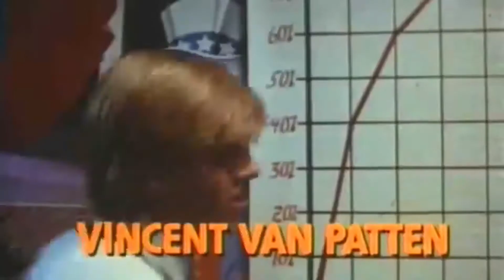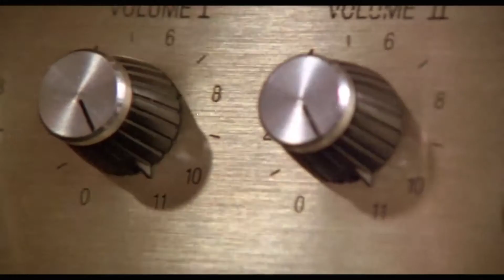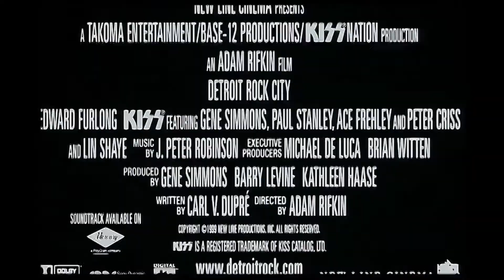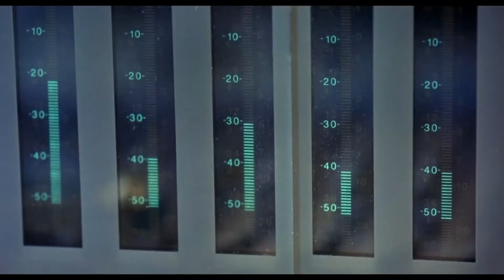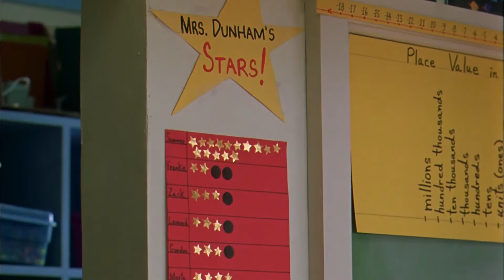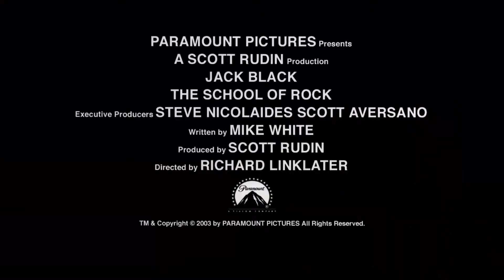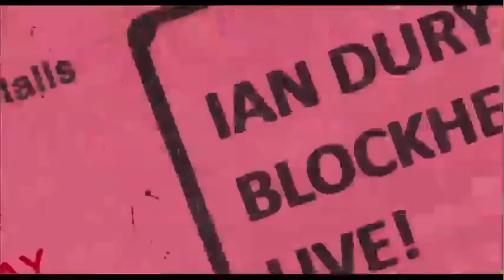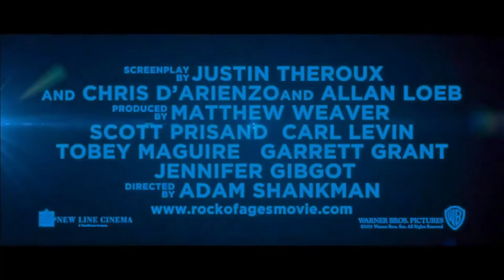Rock N Roll Movie Trailers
Trailer Compilation Of Rock Themed Movie Trailers Spanning Several Decades

00:05 Rock N Roll High School (1979)
2:11 Pink Floyd: The Wall (1982)
4:18 Eddie And The Cruisers (1983)
6:41 This Is Spinal Tap (1984)
8:09 Crossroads (1986)
9:40 Rock N Roll Nightmare (1987)
11:16 Airheads (1994)
13:42 Detroit Rock City (1999)
15:01 Almost Famous (2000)
17:27 Rock Star (2001)
19:48 School Of Rock (2003)
22:10 Last Days (2005)
24:06 The Rocker (2008)
26:22 Sex Drugs & Rock N Roll (2010)
29:03 Rock Of Ages (2012)